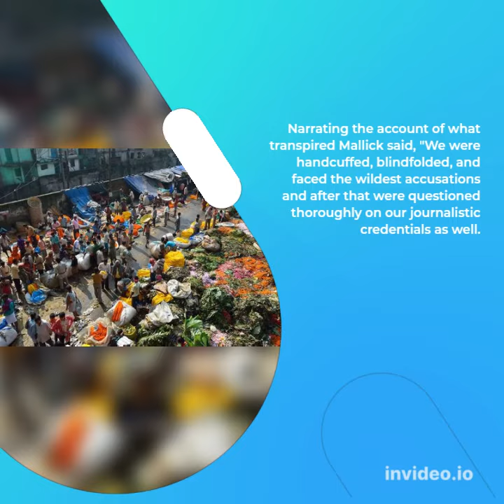WION's Pak Journalist Abducted By Taliban In Kabul, Now Safe: Report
Kabul: Pakistani journalist Anas Mallick, who was in Afghanistan to cover the first anniversary of the Taliban's takeover of the country, was abducted and physically assaulted by the Taliban. However, later Pakistan's ambassador to the neighbouring country Mansoor Ahmad Khan on Friday confirmed that he is safe.
Mallick, who works for India's WION News Channel, landed in Afghanistan on Wednesday to cover the Taliban's takeover and the recent assassination of al-Qaeda chief Ayman al-Zawahiri in a US drone strike.

Reports of Anas Mallick going missing began circulating Thursday night, a day after he had reached Afghanistan.